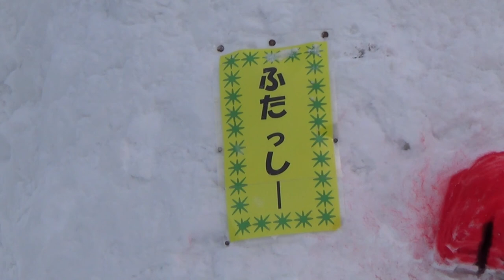平成26年3月8日「田代雪あかり」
田代ステーション駐車場で行われた｢田代雪あかり｣、除雪プロ集団が雪像から雪のステージ造りに携わりました。
幻想的なキャンドルイルミネーション、冬花火の模様です。